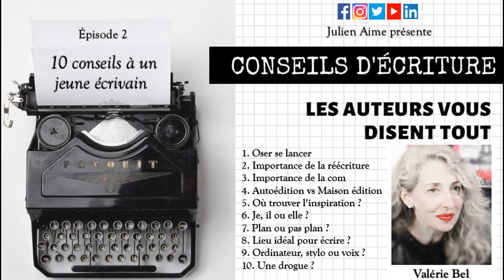Conseils d'écriture - De l'auto-édition à la signature en maison - Conseils à un jeune écrivain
L'auteure best-seller Valérie Bel explique comment elle a auto-édité et vendu son roman "Nous danserons encore sous la pluie" à plus de 2000 exemplaires sur Amazon.
Et comment elle a signé chez Diva Charleston (Editions Leduc) et ce que cela lui a apporté.